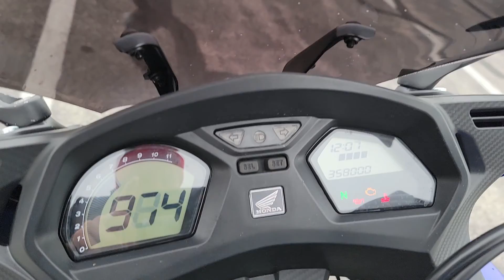Stock E5000783 2014 Honda® CBR650F @Honda Marysville Motorsports